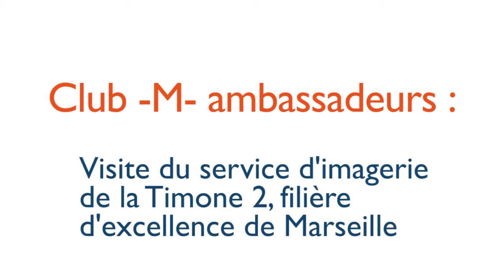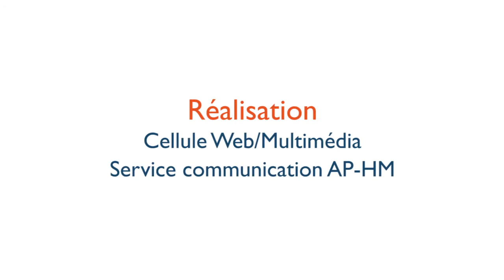Ambassadeurs M en visite à l'AP HM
Le club –M- a pour enjeu de faire connaître les talents du territoire marseillais et la diversité de ses filières d'excellence, à l'échelle nationale et internationale. La santé et en particulier l’Assistance Publique – Hôpitaux de Marseille, en tant que Centre Hospitalier Universitaire en fait partie.
Les ambassadeurs ont pu s’en rendre compte en visitant le nouveau service d’imagerie médicale de la Timone 2.